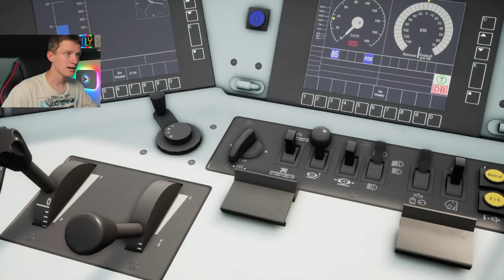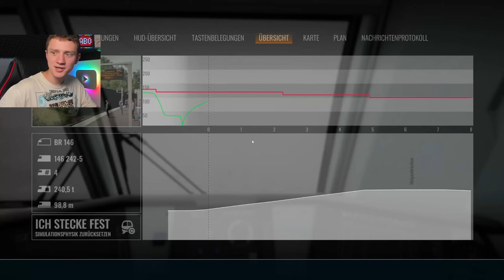Zug fahren, aber mit 300% NEBEL! | TSW4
Hier gehts zu Holy!
*Werbekennzeichnung

*Bei manchen Inhalten von TSW4 kann es sein, dass mir diese kostenlos zur Verfügung gestellt wurden. Geld spielt dabei jedoch keine Rolle und weder mein Content noch meine Meinung werden dadurch beeinflusst.

Mein Setup:

Mein Schnittprogramm: DaVinciResolve
Mikrofon: Shure SM7B
Monitor 1: LG Electronics 27GN800-B
Monitor 2: Samsung S24F356F
Maus: Logitech M705
Lenkrad: Logitech G29

Musik in diesem Video: